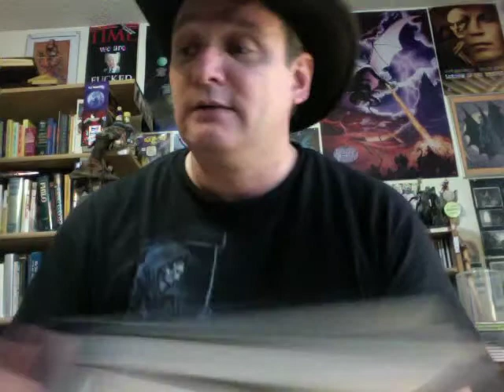An Infidel Reads From the D&C - Section 105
Free MP3 audiobooks:
Mormonism & Masonry, by Samuel H. Goodwin (1921)

The King Follett Discourse (ect.), by Joseph Smith, Jr.
(Which was a bat-shit crazy sermon. Even by Christian standards!)